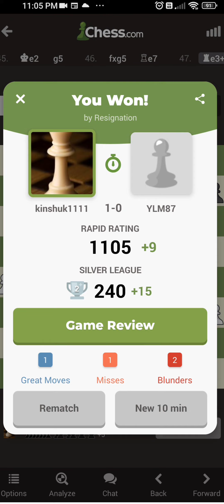Good chess game 60